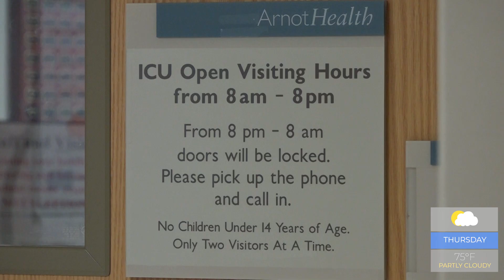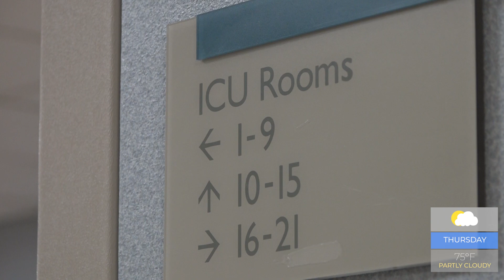ICU Nurse Creates Forever Gift for Families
One of the Arnot's ICU Team wanted to create a remembrance for the families of patients who had passed.